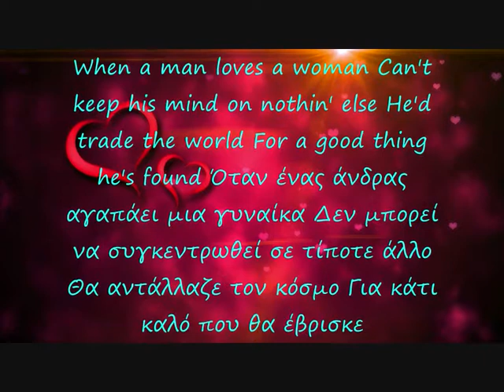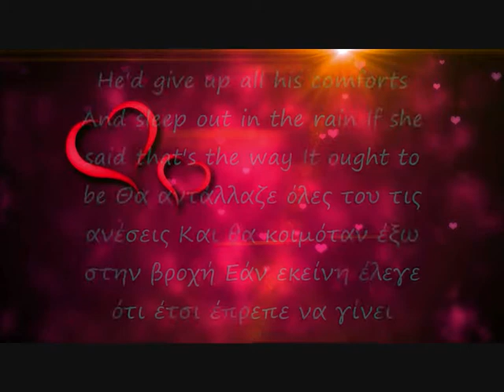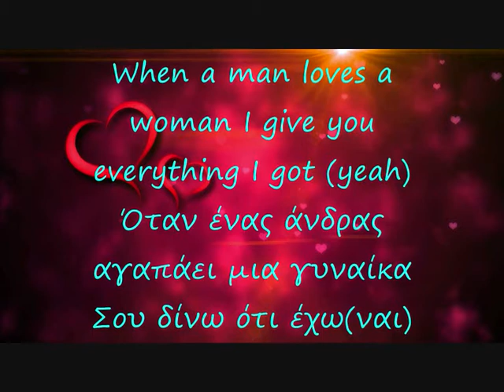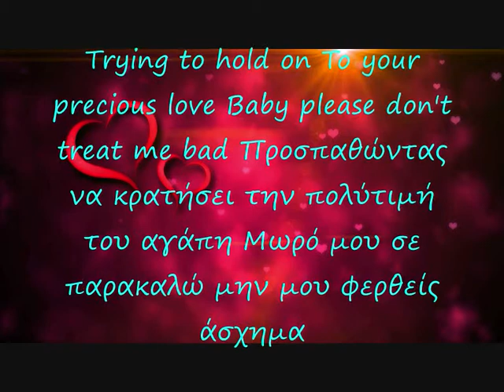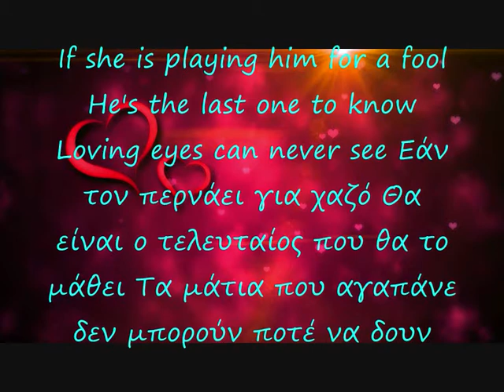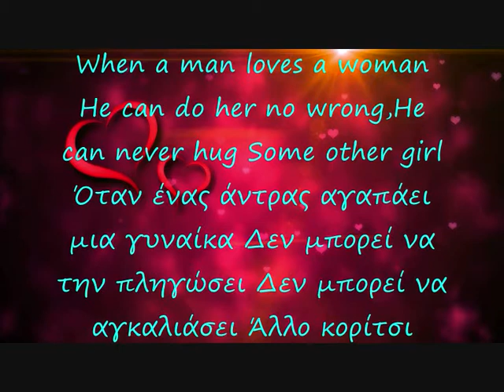Percy Sledge When a Man Loves a Woman with English and Greek lyrics!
by Marilena Lazana!